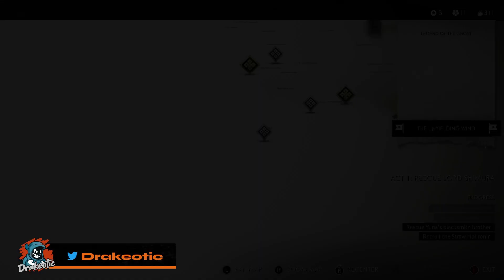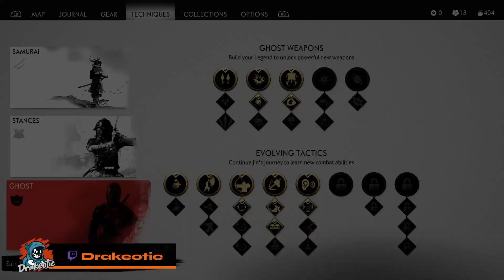Family Reunion - GOT Directors Cut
We follow along a story that reunites a mother with her sons.